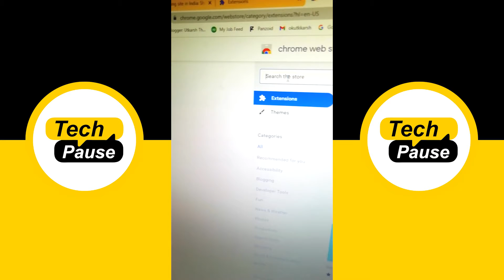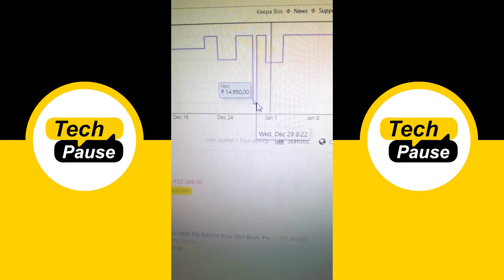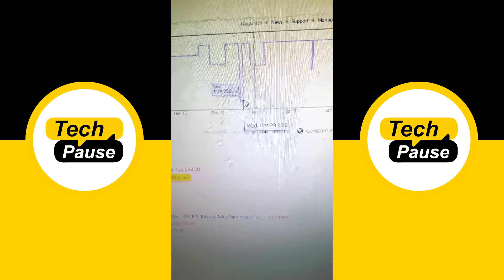Useful Amazon Hack | Tech Pause